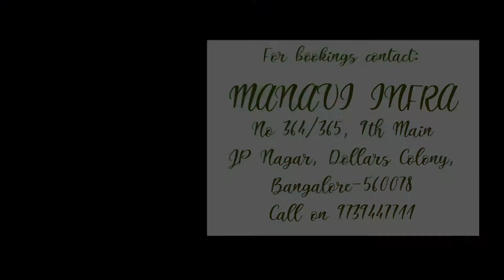Palm Heights | SP Photography Studio | Manavi Infra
Sp Photography studio is one of the leading photography studio in Bangalore.

We specialize in:
*Portrait shoots
*Maternity shoots
*Baby photoshoots (both new borns and toddlers)
*Pre- Wed and Post-Wed photography